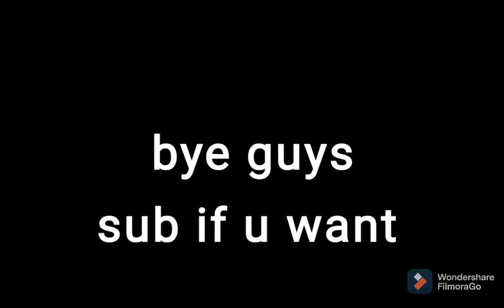First Golden Crate (2 Months of Grinding) Tower Defense Simulator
hi if u want to u can sub